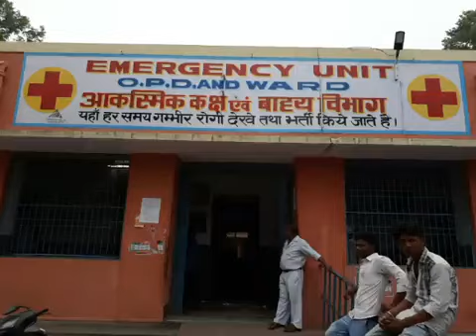Two crooks and two Policemen Injured in Police encounter at Saharanpur